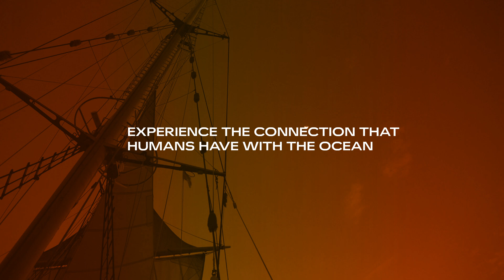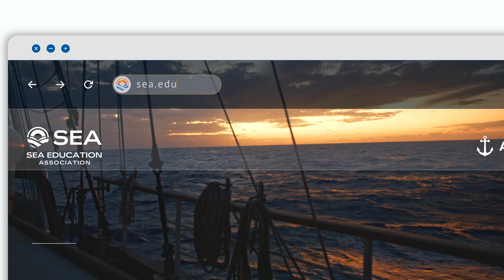SEA – Ocean Sciences & Blue Humanities – Trailer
In this 1-minute Trailer for the extended cut, SEA travels from Woods Hole, Mass. to coastal community research sites across the world to tell a new SEA story. To watch the full-length extended cut please visit SEA.edu